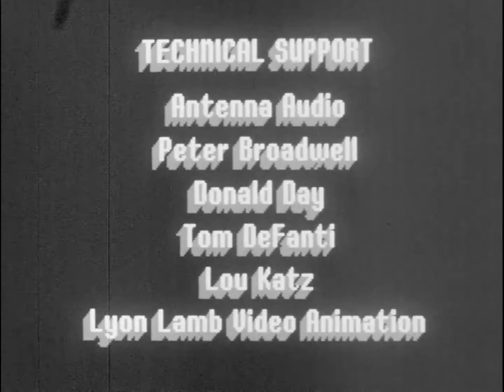Larry Cuba Calculated Movements (1985) - From The Archive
I found this on Internet Archive and decided to share it on a much more popular platform. I have no plans to monetize this video; this is simply for education and curiosity purposes.

Feel free to check out the original video below.